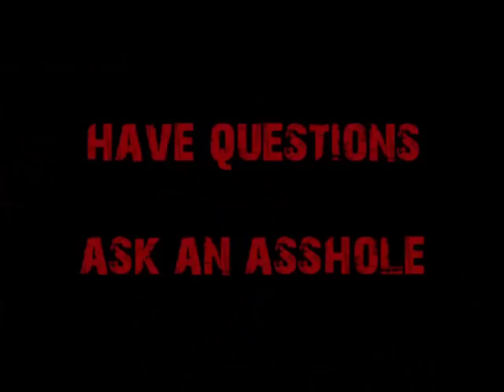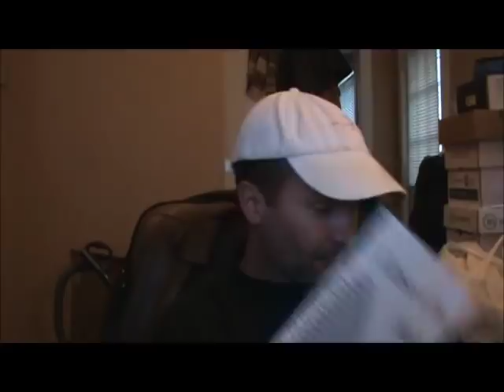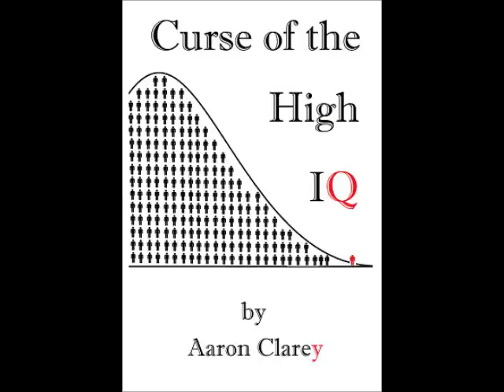Should I Move to Brazil?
Visit first.